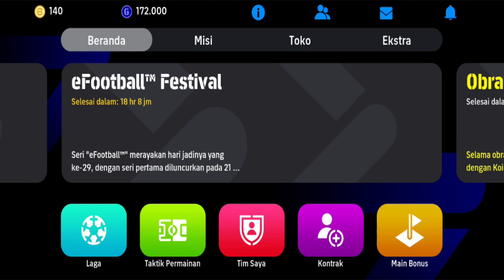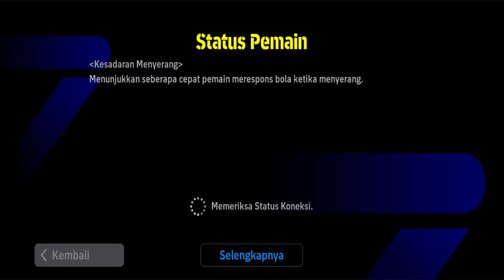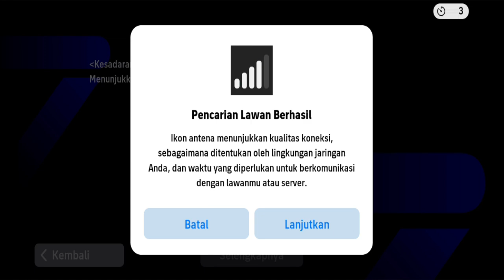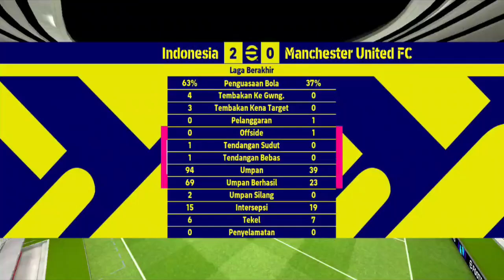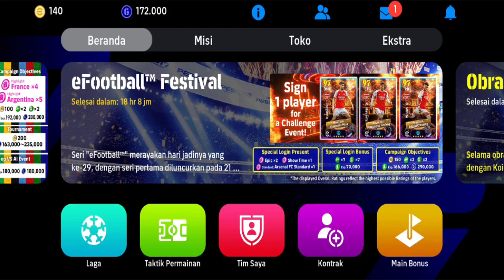EFOOTBALL PART 34 AP7 ANDROID GAMEPLAY